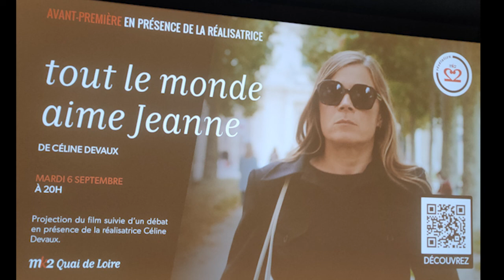Céline Devaux "Tout le monde aime Jeanne" 06/09/22 Paris, MK2 Quai de Loire (son seul)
Avant-première suivie d'une rencontre avec la réalisatrice.

son uniquement.